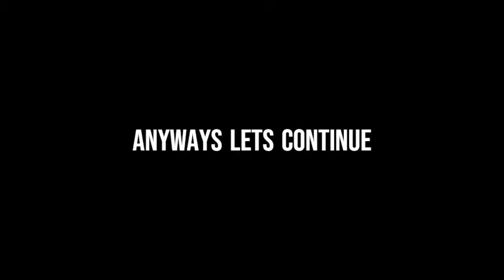BBR LEAKED NEW TRAILER!?!?!! :OOOOOOO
GUYS BBR LEAKED NEW TRAILER OMG